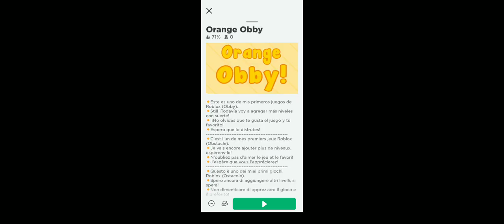orange obby | roblox